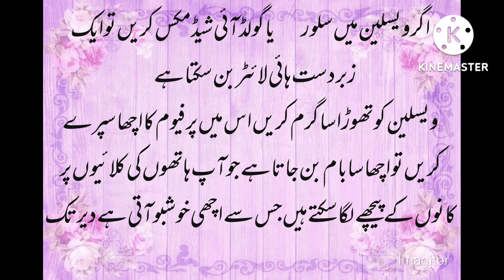benefits of vaseline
this video is about benefits of vasline